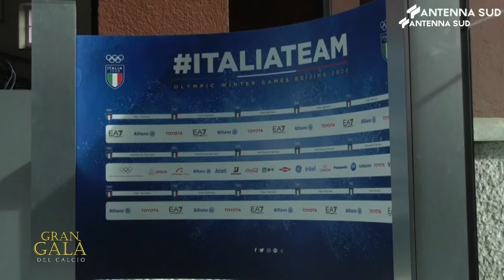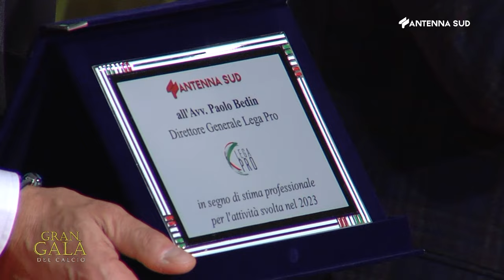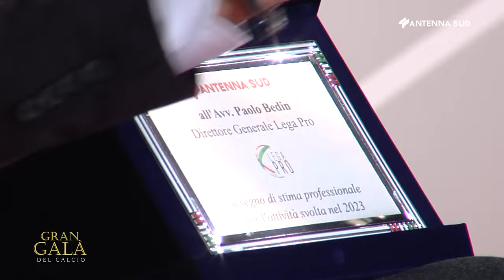GRAN GALÀ DEL CALCIO 2023